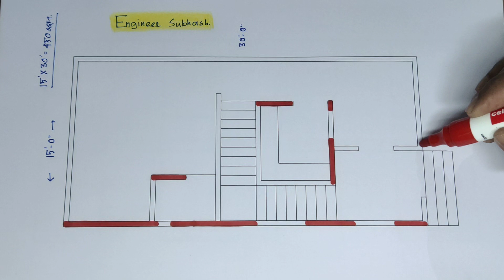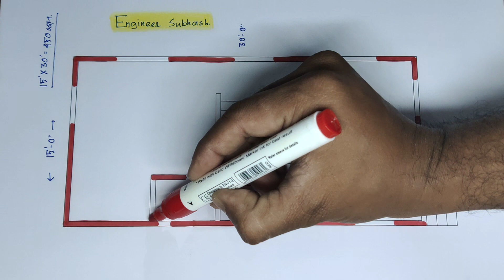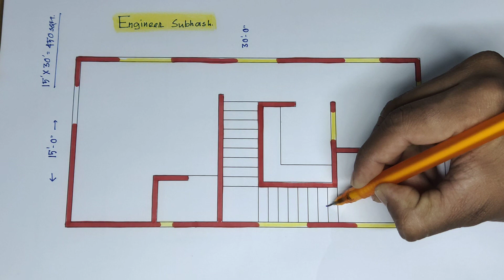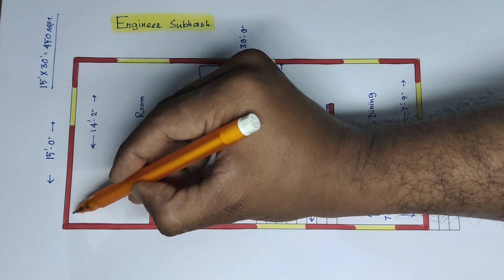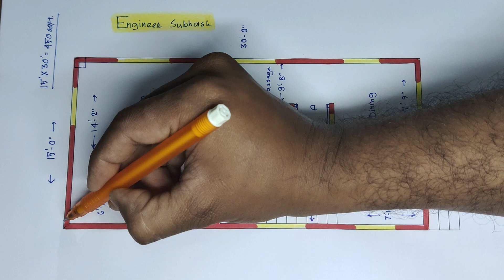15 x 30 गांव में एक सुंदर घर का डिजाइन II 15 x 30 ground floor design II 450 sqft house plan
15 x 30 गांव में एक सुंदर घर का डिजाइन
15 x 30 ground floor design
450 sqft house plan
15 x 30 ghar ka naksha